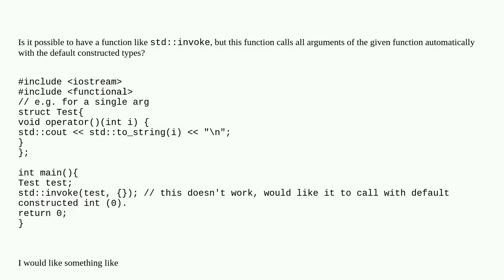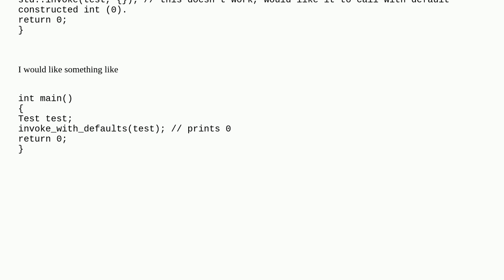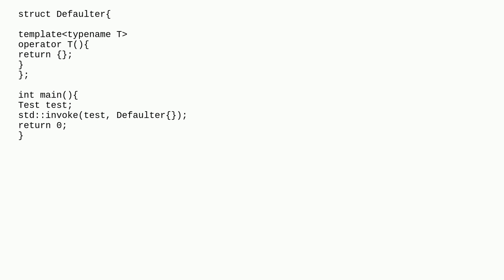Is it possible to call a function with all arguments default constructed?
A special thanks goes out to the community

  c++